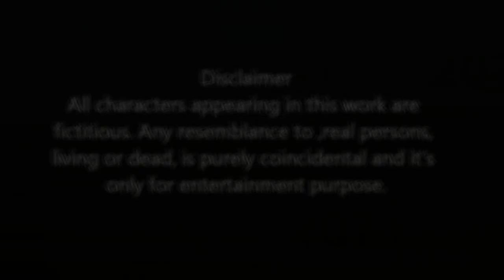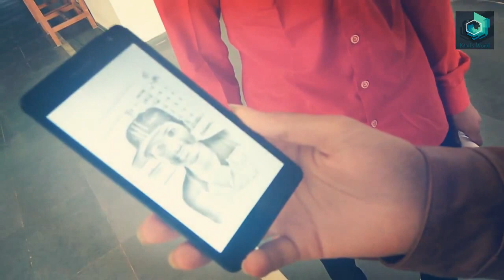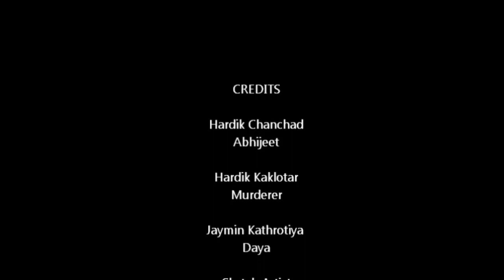CID - Short Movie "Mysterious Case Solved"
It's a short movie based on investigation in a humorous way
finding the murderer person.
We have made great efforts in making this movie
So don't forget to watch and build our confidence by making better video's and clips hoping number of views and likes from you all